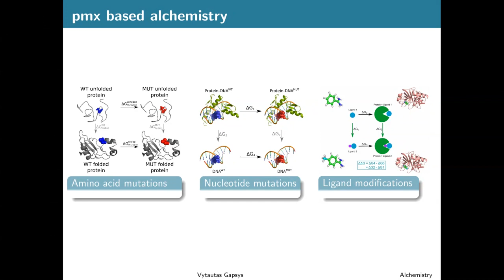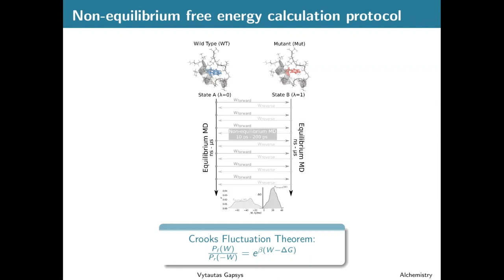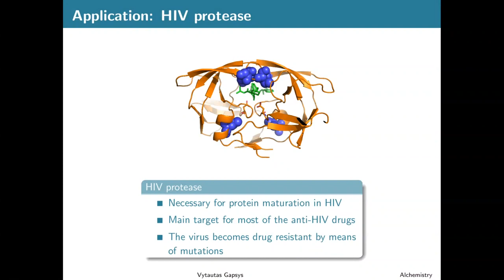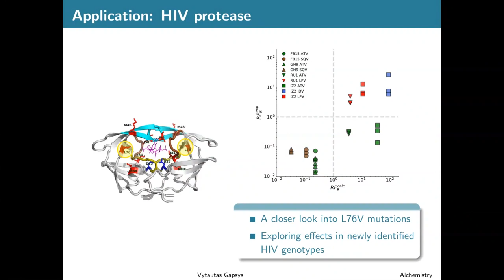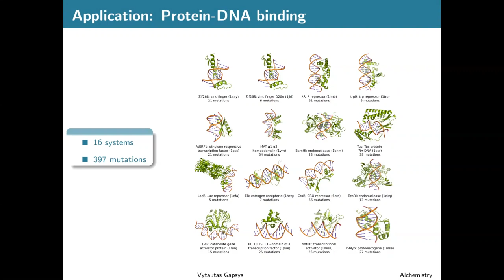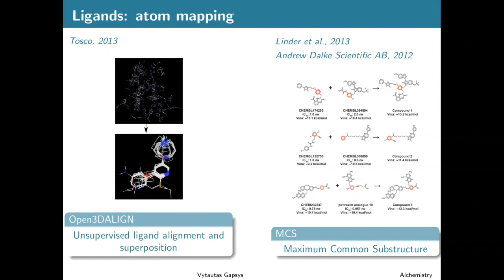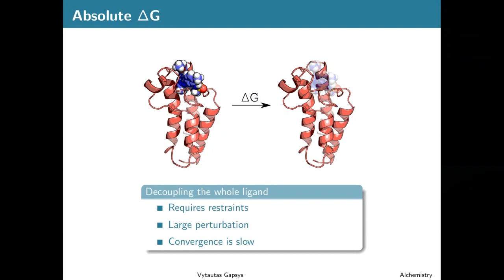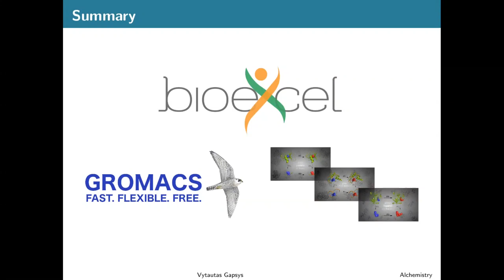Applications of alchemical free energy calculations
This lecture was delivered by Vytautas Gapsys as part of the 2020 Remote BioExcel Summer School on Biomolecular Simulations course.